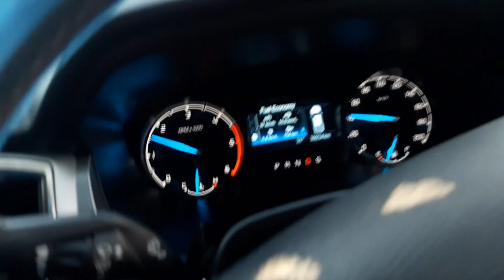ขับรถเช็คหมายหนองปลาไหล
บรรยากาศกาศหนองปลาไหล ช่วง COVID-19